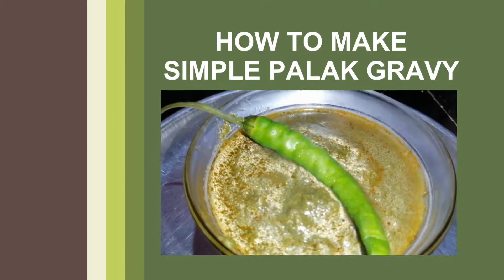How to make Palak Gravy in Hindi | Sushmita's Recipe - Ep 2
Ingredients: -
2 Palak (puree)
2 Green chilies
1 tbsp Kashmiri Red Chili powder
1 tbsp garam masala
1 medium diced onions
2 tbsp oil
1 tbsp kanda lasun masala

Method:-
For puree take 2 Bundle of palak and into it add 2 green chilies. if u you want less spicy add as per your taste. Take a kadhai heat gas stove in high flame add 2 tbsp oil and now add 1 medium diced onions. Fry till it get translucent and light brown in color. Add 1 tbsp Kashmiri chilly powder 1 tbsp garam masala powder. Add 1 tbsp kanda lasun masala, add salt to taste and fry all masala. Masala will start to lose oil then add palak puree and mix well. saute it well. Put lid for 20-25 mins. After 25 mins your simple palak gravy is ready to serve.

You can have with hot naans, paratha's and roti’s